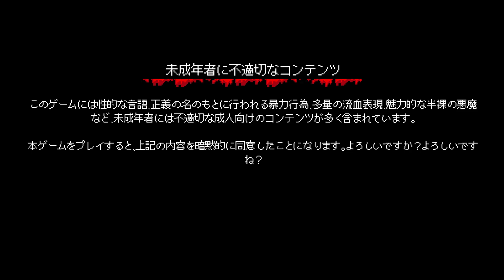【2Dアクションの吸引力】Infernax をふつうに実況プレイ No.000【血みどろの正義と選択】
久しぶりのシリーズタイトルはやっぱり2Dアクションで！
選択が迫られたりマップ探索したりが楽しみです